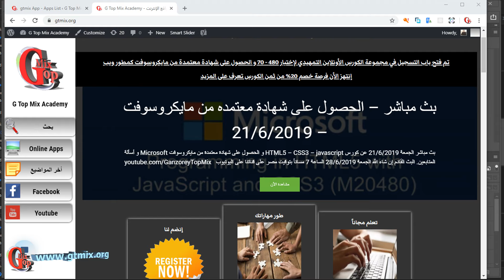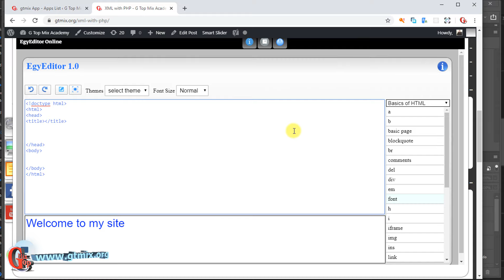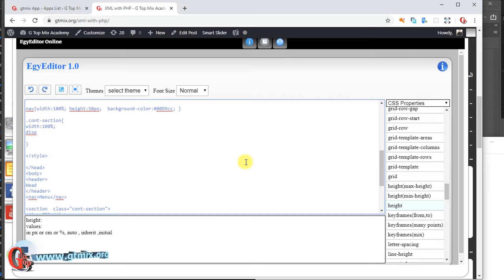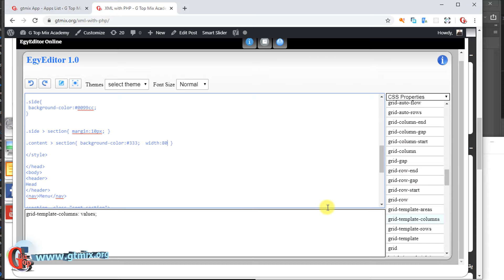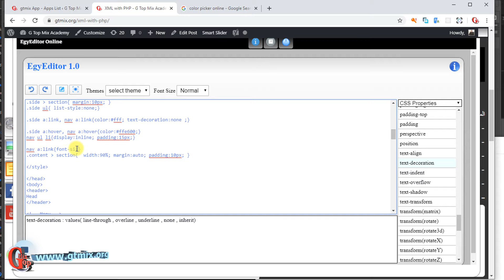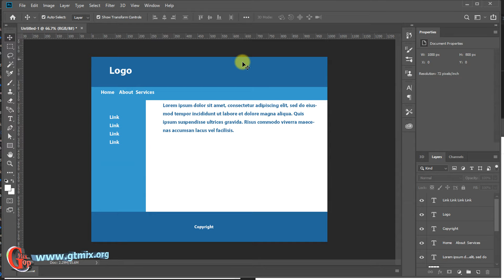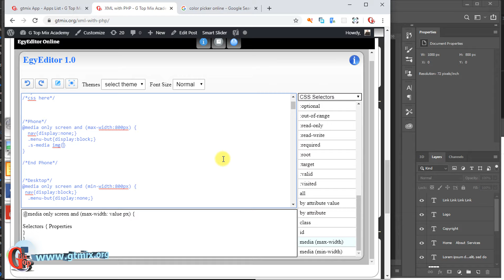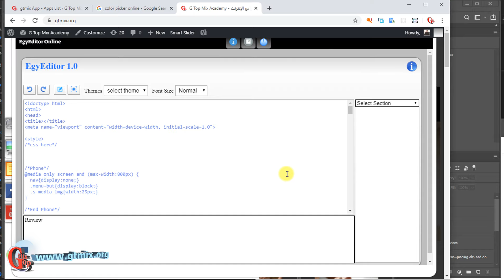تصميم موقع بلغة html5 & css متجانس responsive بالمحرر EgyEditor Online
هذا الفيديو لتنفيذ تصميم موقع html5 & css متجانس مع شاشات الكمبيوتر و الهواتف من خلال محرر الأكواد EgyEditor Online المتوفر على موقعنا
محرر الأكواد EgyEditor بة مكتبات أكواد كمرجع لك لتعلم أكواد HTML و CSS وقريباً سوف يتم إضافة مكتبات خاصة بالجافا سكربت و لغات أخرى إن شاء الله
المحرر EgyEditor من برمجة و تطوير رامي ابراهيم
تصميم و شرح : رامي ابراهيم